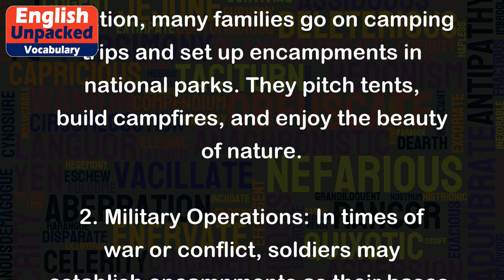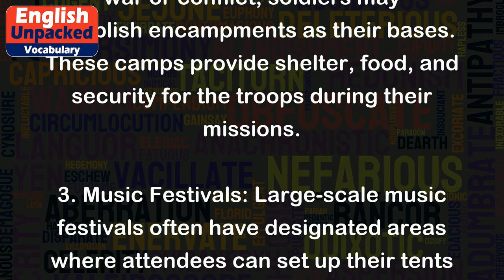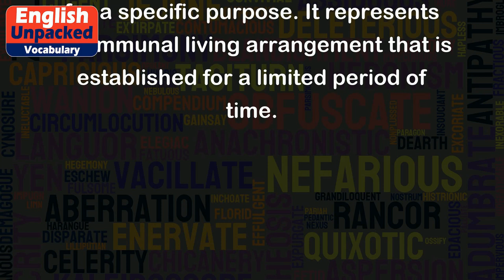Encampment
The word "encampment" refers to a temporary settlement or campsite where people reside for a specific period of time. It is typically used to describe a group of individuals who come together and set up tents or other temporary structures to live in temporarily.
The term "encampment" is often associated with outdoor activities such as camping, hiking, or military operations. It can also be used to describe temporary settlements during events like music festivals or protests. Here are a few examples to illustrate the usage of the word:
1. Camping: During the summer vacation, many families go on camping trips and set up encampments in national parks. They pitch tents, build campfires, and enjoy the beauty of nature.
2. Military Operations: In times of war or conflict, soldiers may establish encampments as their bases. These camps provide shelter, food, and security for the troops during their missions.
3. Music Festivals: Large-scale music festivals often have designated areas where attendees can set up their tents and create encampments for the duration of the event. These encampments become a vibrant community of music enthusiasts.
4. Protest Movements: During protests or demonstrations, activists sometimes form encampments to establish a visible presence and maintain a continuous protest. These encampments can serve as a central hub for organizing activities and spreading their message.
In all these examples, an encampment refers to a temporary settlement or campsite where people come together for a specific purpose. It represents a communal living arrangement that is established for a limited period of time.